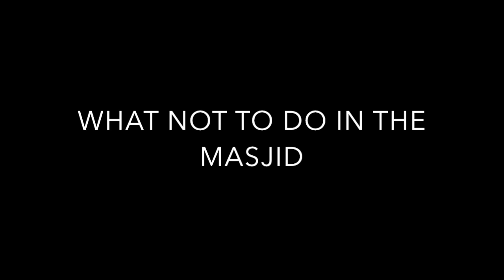AIS 8th grade ~ things NOT to DO in the masjid